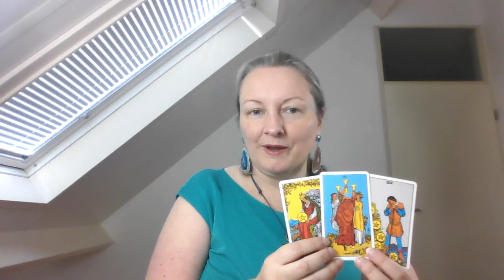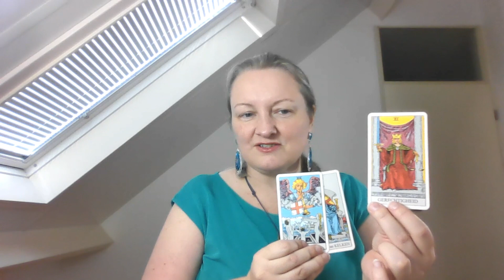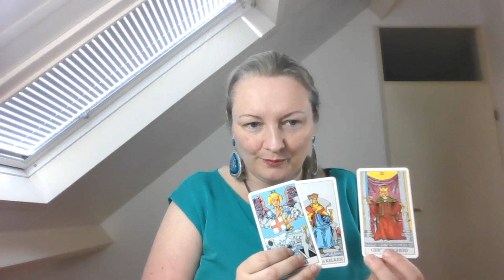The Great Awakening news, energy stranding pilot whales and energy coming week